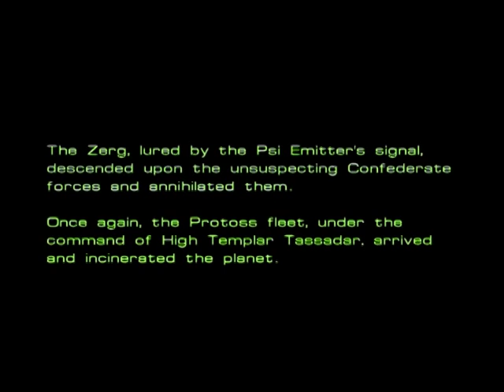Let's Play Starcraft - Part 5